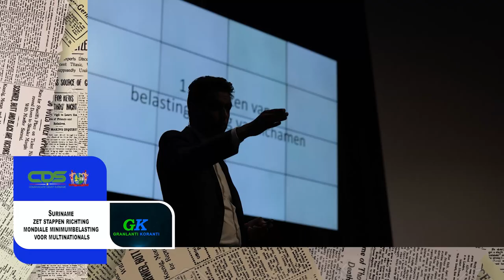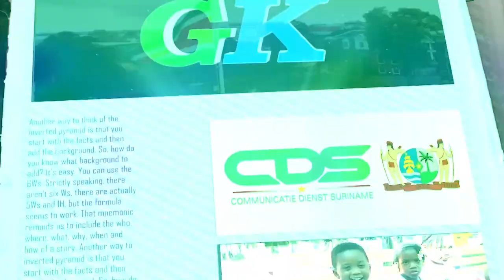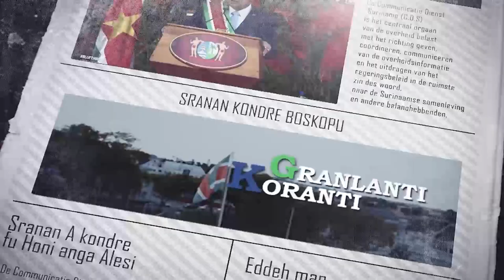𝗚𝗥𝗔𝗡𝗟𝗔𝗡𝗧𝗜 𝗞𝗢𝗥𝗔𝗡𝗧𝗜 (𝗦𝗥𝗔𝗡𝗔𝗡), 𝗗𝗗 𝟭𝟴 𝗝𝗨𝗟𝗜 𝟮𝟬𝟮𝟰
De onderwerpen in deze aflevering zijn:
-  Voorzorgsmaatregelen cruciaal voor aanhoudende zware regenval
-  Suriname zet stappen richting mondiale minimumbelasting voor multinationals
- SHTTC reikt certificaten uit aan nieuwbakken lifeguards